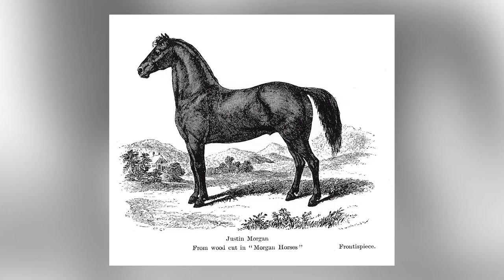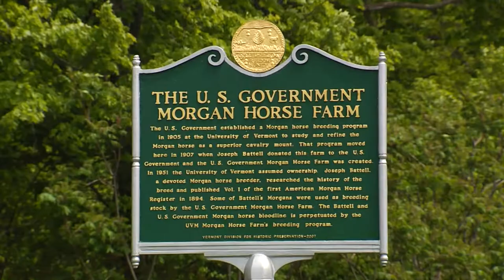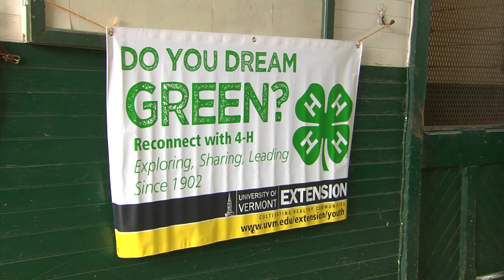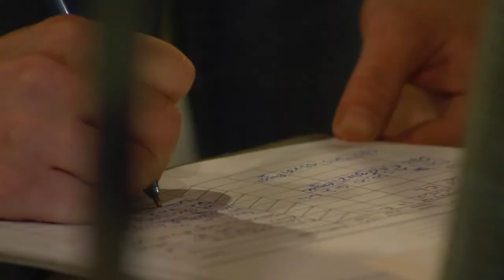07/06/22 UVM Morgan Horse Farm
Take an armchair tour of the UVM Morgan Horse Farm! Learn the history, research and educational aspects that take place at this truly unique facility. uvm.edu/extension/acrossthefence